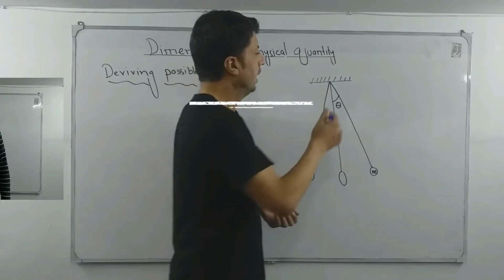Class: X Ex: 1.4 Q: 1,2 Topic: Laws of exponents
Class: X  Ex: 1.4  Q: 1,2 Topic: Laws of exponent

FOR CLASS (IX, X, XI, XII CLICK ON THE LINK BELOW).